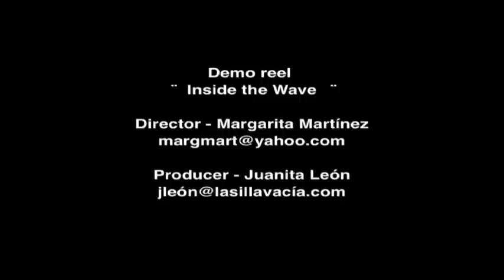Antanas y su Ola Verde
Demo del documental "La Ola Verde" dirigido por Margarita Martínez Escallón, producido por Juanita León, directora de La Silla Vacía.